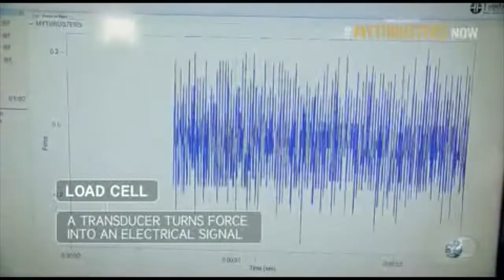Punch Force Sensor as used in MythBusters final episode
Loadstar Sensors' Impact Force Measurement System was used by The MythBusters to measure how much force is required to punch through a paper bag and how much force is impacted by a typical human punch. Real contact forces can be measured using this system and is available for purchase at loadstarsensors.com